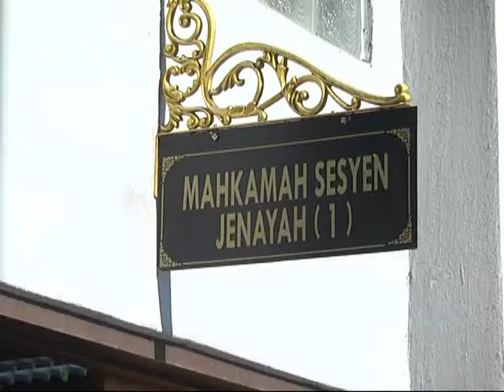SEPASANG SUAMI ISTERI CURI BALAK 4 2 JUTA